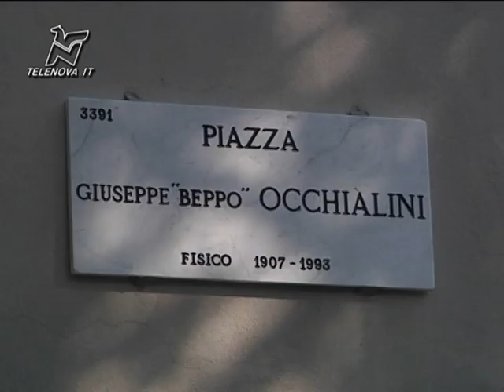Lambretta: giù dal tetto occupano l'Istituto Rizzoli - TGN 25/10/2012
Scesi dal tetto delle case Aler occupate abusivamente, i ragazzi del collettivo Lambretta hanno occupato un altro spazio